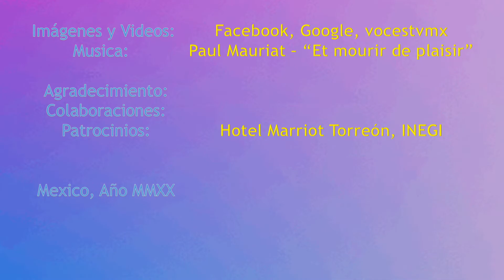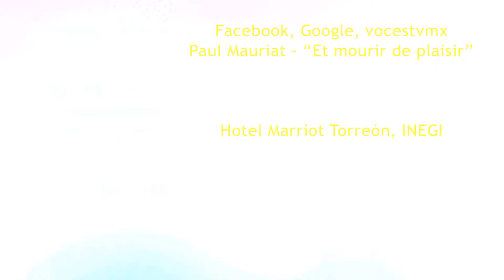INTRO vmagazine 2020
INTRO Y SALIDAS

MEXICO, AÑO 2020